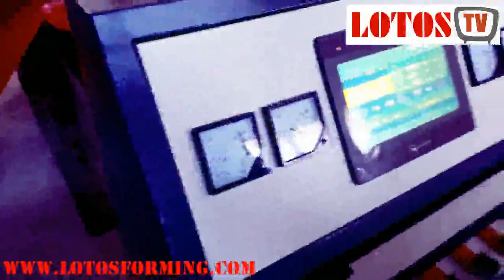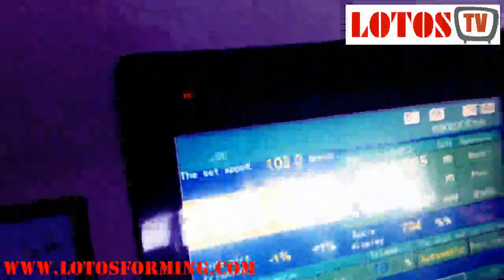high speed steel slitting machine/line (best 2019)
manufacture of roll forming machine: high-speed steel slitting machine/line (best 2019)

steel slitting lines for sale s is in video this can slitting line  and slitt aluminum or slitting for tube mill machine if you want to know how steel coil slitting machine for sale or forming machine work you
 have to call lotosforming is the best rollform machinery nwith new slitting line and slitting line cheap slitting line cutter or slitting line design be slitting line manufacturer however slitting line manufacturers in china you can check slitting line operator any slitting line recoiler is optional slitting line steel and  slitting line video in this slitting saw for milling machine roll steel coil slitting machine.

A Basic Slitting Line
A basic slitting line includes coil handling, material processing, and scrap management equipment. How to avoid slit-in coil slitting problems Problems that can arise during metal slitting include poor edge quality, edge burr, edge wave, camber, crossbow, knife marks, and slit width that is out of specification. Some slitting problems can be attributed to poor metal quality; however, it is much more common for the problems to be caused by other variables and factors during the slitting process Coil slitting: all you need to know
Coil Slitting Capabilities